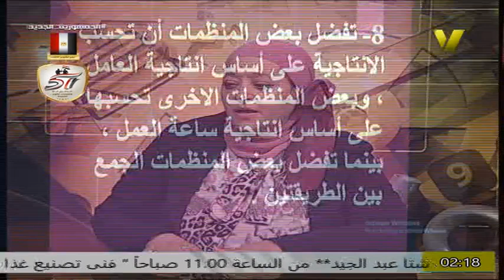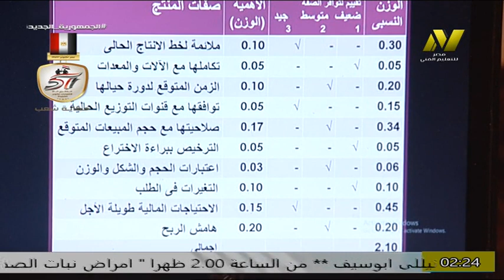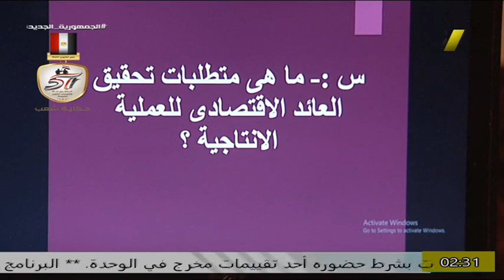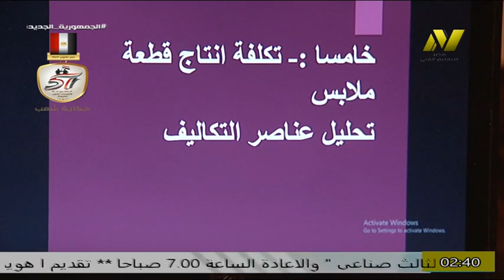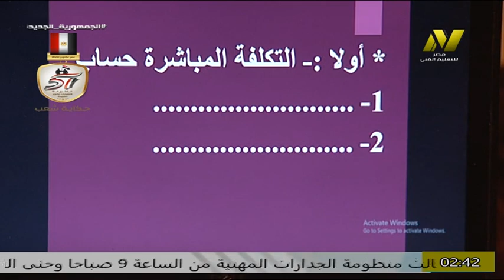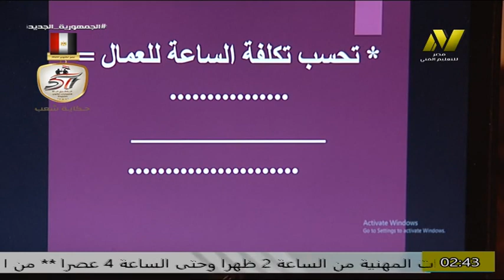الصف الثالث صناعي - ملابس جاهزة - تخطيط - ا نرمين محمود